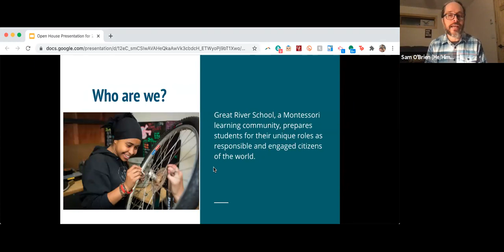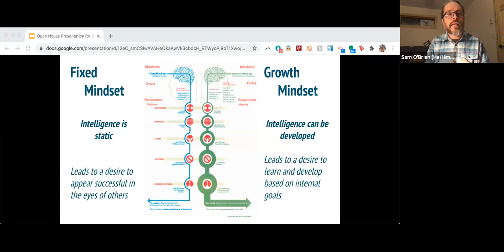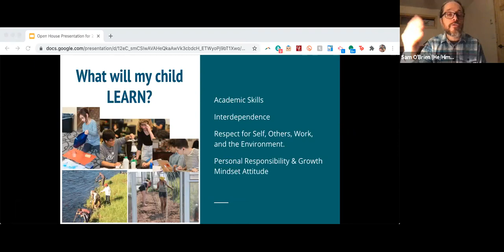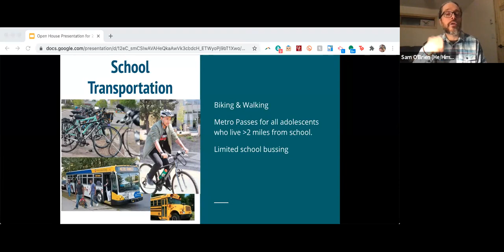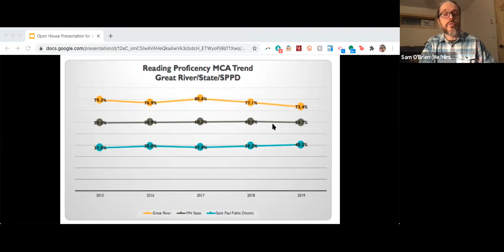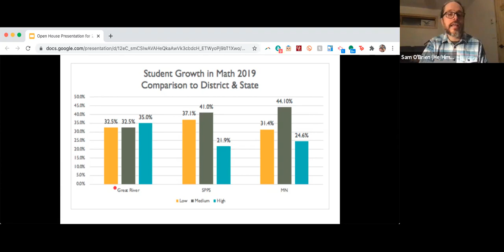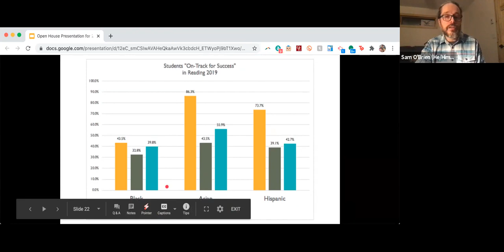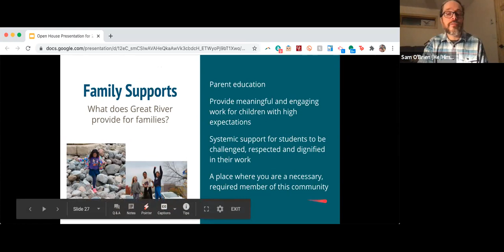Elementary Open House 1/19 Recording